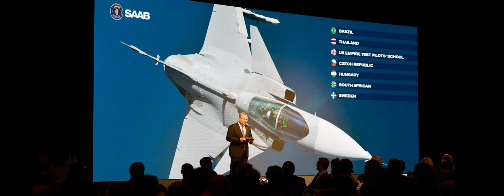Apresentação do GRIPEN E / SLIDE .